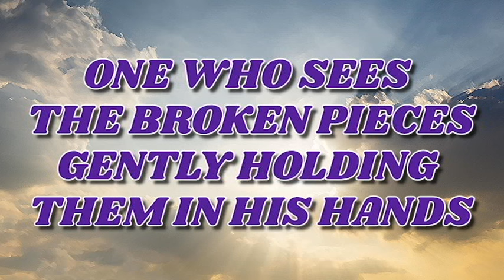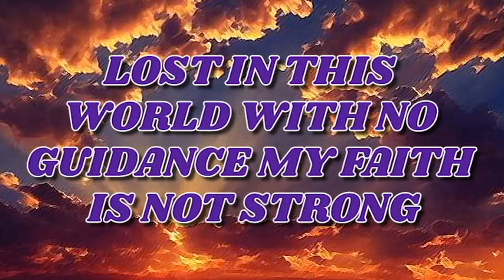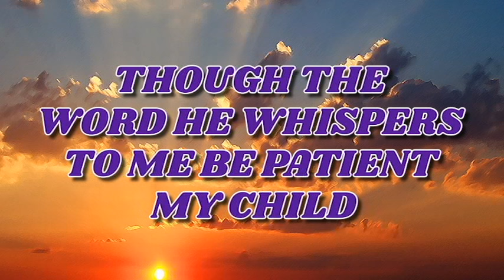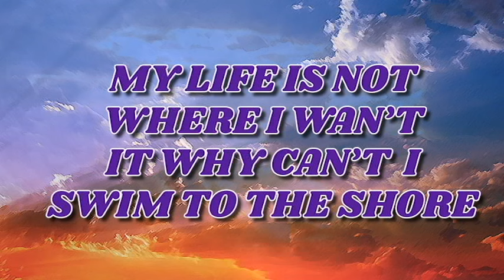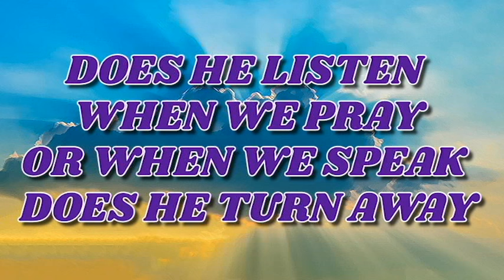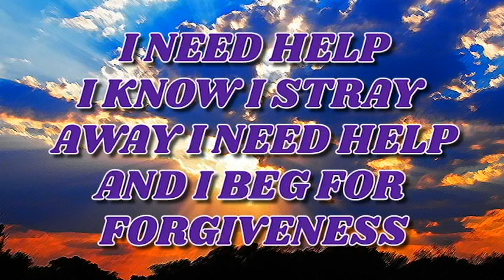WHAT HE HEARS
Does he listen when we pray? Or when we speak does he turn away? Is the test to reveal our loyalty to him?  And the lessons learned set us free?

WE WRITE MUSIC:
We write, arrange and orchestrate all types of original music. Mark and I have over 130 Songs registered and copyrighted. We can score your video production, short film or full length feature. We do both “license for use” and “for purchase agreements”. You have a band or music team looking for new music? Do you have a song you have written and want orchestrated. Let us produce it for you.